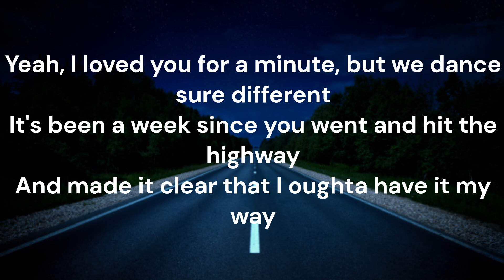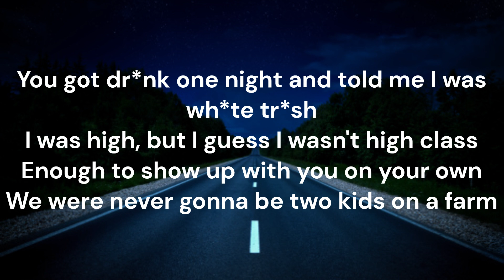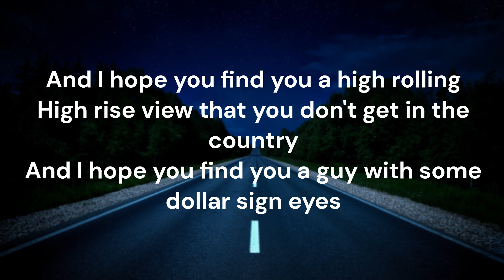Morgan Wallen - Hope That’s True (Lyric video)